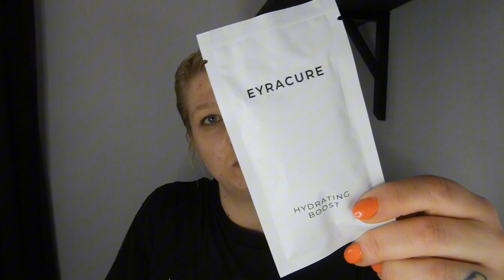Dunder kuren för håret?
Nedan hittar du butiker jag brukar köpa skönhetsprodukter från. Dessa är reklamlänkar. Handlar du genom mina annonslänkar så får jag lite provision på ditt köp och så stöttar du både mig och kanalen så att fler videos kan göras och mer smink och skönhet kan visas och testas :) . Annonslänkarna är menade som reklam, nedan som ovan om inget annat står!